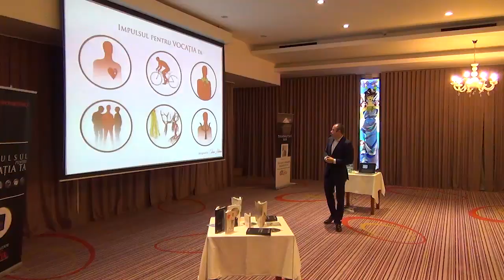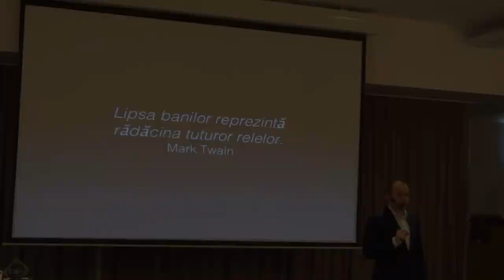Forum alfa - descoperă-ți vocația în București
28 iulie 2014 a fost o zi superbă în București cu multă lume dornică să își descopere sau să își confirme vocația. Turneul nostru continuă și îl alte orașe prin țară. :)